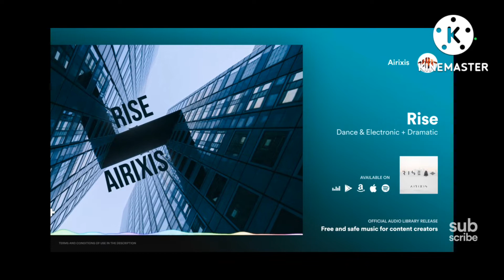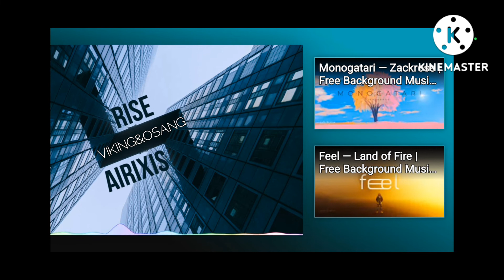{NCR MUSIC} Rise Airixis {VIKING&OSANG}....